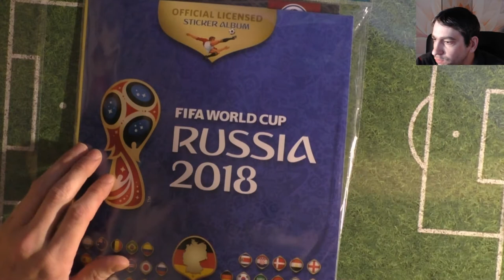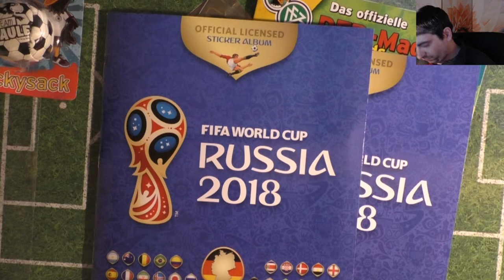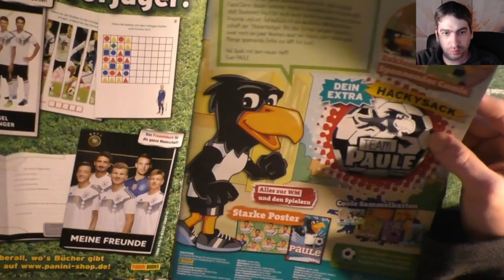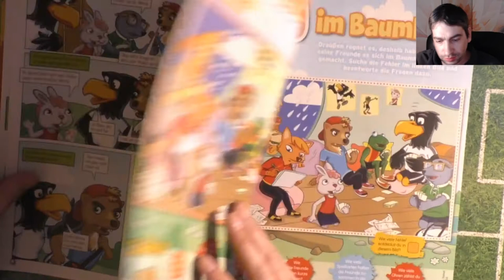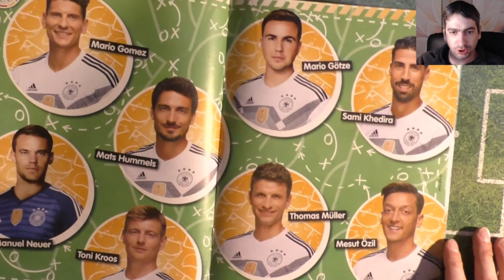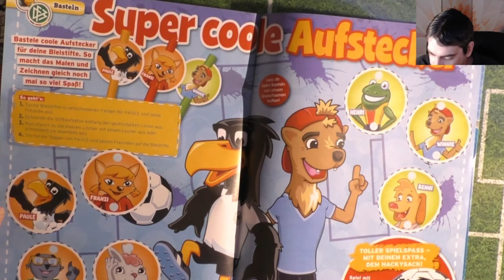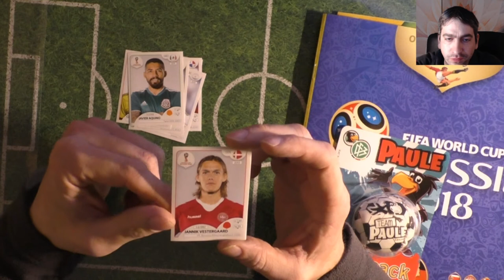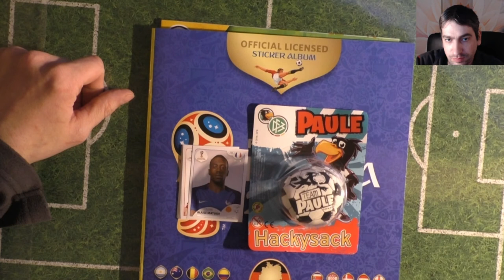Paule Magazin mit neuem Intro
Heute gibt es das Aktuelle Paule Magazin mit neuem Intro!!!

Ein Fettes Dankeschön geht an Samuel der mir das neue Intro Erstellt hat!

 Andreas Stürmer
 Postfach 12 21 31
 55743 Idar-Oberstein